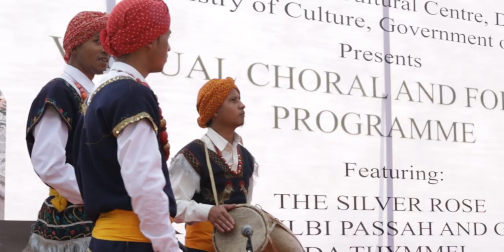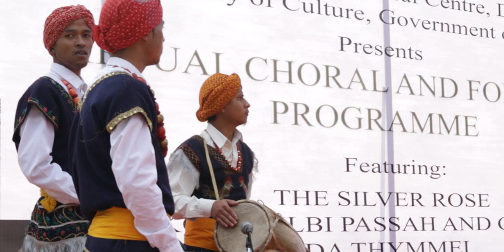FolkSongs Choralmusic JaintiasTribe Shillong Meghalaya NEZCC MinistryOfCulture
Virtual Choral Music & Folk Songs Programme held at Umim Lake, Shillong , Meghalaya on 29th December 2020 organized by North East Zone Cultural Centre, Dimapur , Ministry of Culture, Govt.of India.